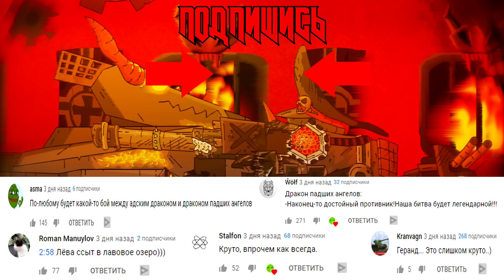Падший дракон атакует - Мультики про танки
Стальной демон Левиафан спас своего приспешника КВ-6, а Падший дракон атакует КВ-54